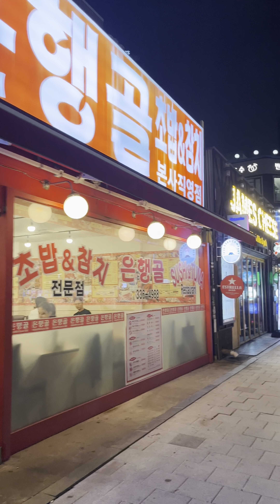El barrio joven de Seoul Hongdae - Musica en vivo y bares